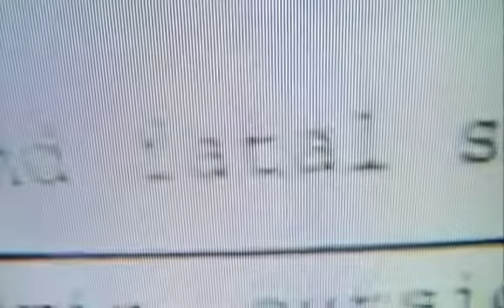Lucky People Center International Mass Electrowaves of Violence